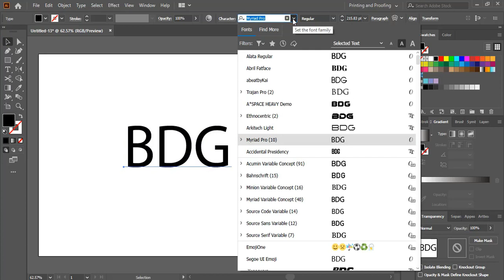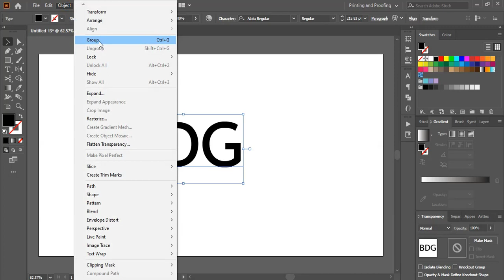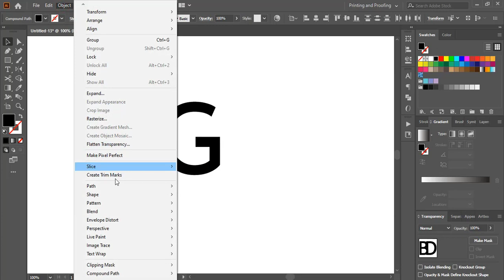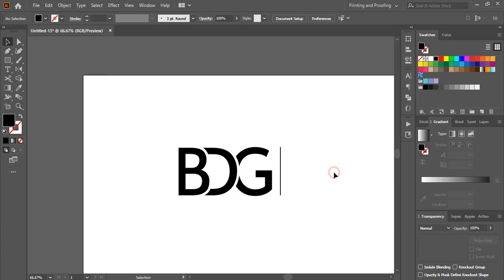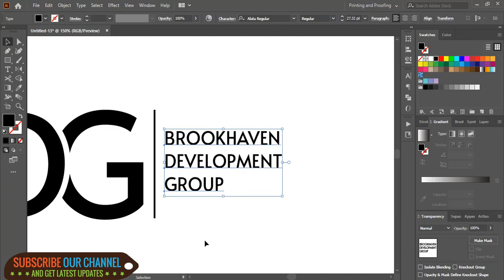How to make 3d text Logo Design in Illustrator | Typography logo | Type Logo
Download Free Logo Sources from GraphicsFamily.com